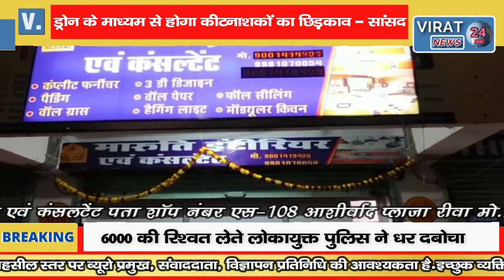🔻रीवा-सांसद जनार्दन मिश्रा ने देखिये प्रेस वार्ता का आयोजन कर क्या बताया